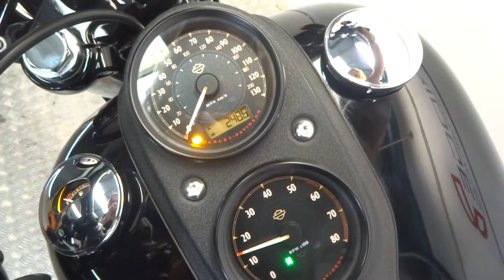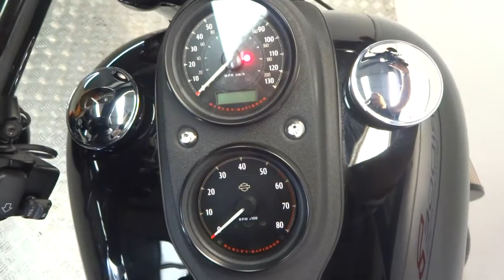HARLEY-DAVIDSON STREET XG750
HARLEY-DAVIDSON STREET XG750, 750cc , 2015 65 Reg, 2,177 miles, Black, 1 Owner. U6938: A great example of this Harley Davidson XG750, this machine is looking awesome in black and has the added advantage of being a lowered machine as well as being in excellent condition. £4,999